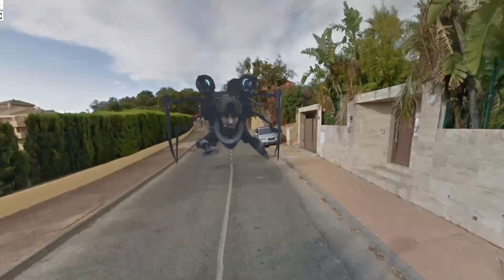MUTANT SPIDER SKIBIDI I FOUND!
Welcome to the Google Point channel! 🌍✨ In today's episode, we uncover another shocking discovery hidden within Google Maps! From gigantic zombies to bizarre monsters, we reveal the most unbelievable and terrifying finds that you won't believe exist.

Do you enjoy uncovering secrets and exploring the unknown? Then you're in the right place!

Do you have any creepy finds on Google Maps?